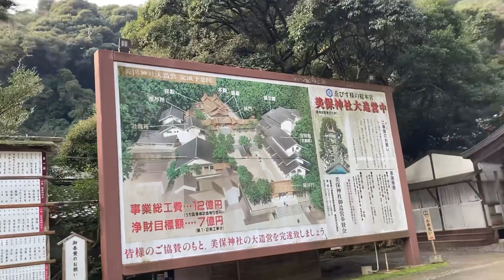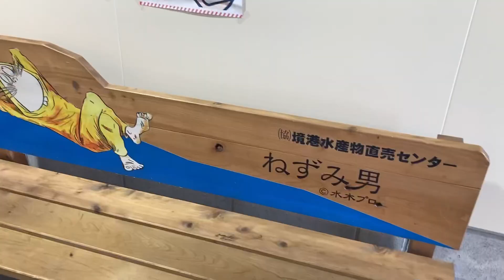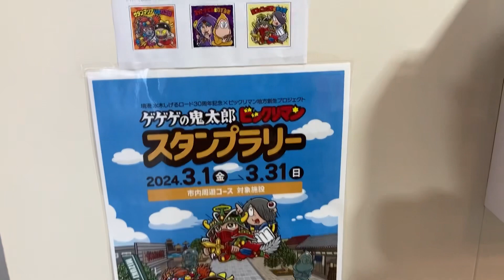美保神社Miho Shrine